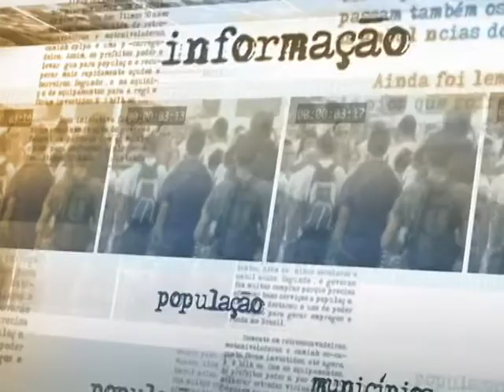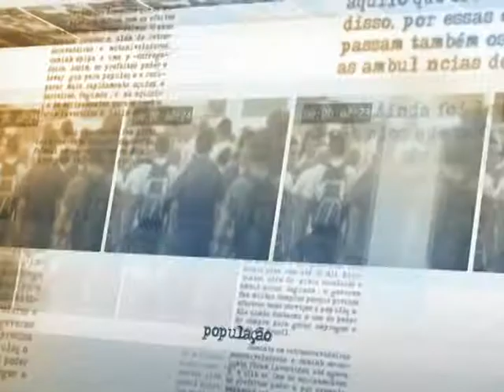Governo espera reduzir conflitos de demarcação de terras indígenas sem violar direitos das partes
DIRETO DA FONTE - 03.10.13: O ministro da Justiça, José Eduardo Cardozo, falou com a imprensa nesta quinta-feira (3) após participar da  21ª Reunião Ordinária da Comissão Nacional de Política Indigenista (CNPI). Cardozo disse que vai enviar parecer jurídico contra a PEC 215, que transfere para o Legislativo a decisão sobre a demarcação de terras indígenas. O ministro afirmou que a medida é inconstitucional e que o governo vai sempre buscar reduzir os conflitos do tipo sem permitir que os direitos de ambas as partes sejam violados. De acordo com ele, é preciso garantir os direitos e estimular o diálogo, sem que sejam necessários processos judiciais.